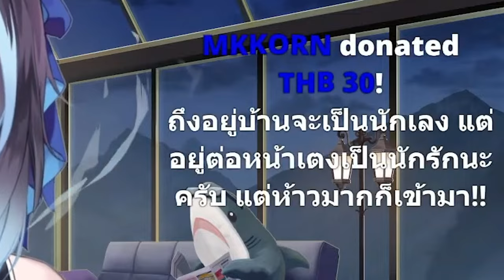[Vtuber]Hi-light โรลเพลย์ นักเลงที่โคตรจะน่ารักอ่ะค๊าบ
โปรดใช้จักรยานสีแดงในการรับชม @KeressaZoulfia